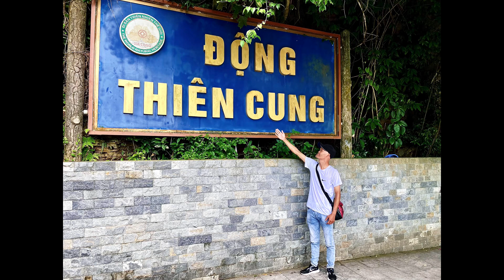Động Thiên Cung (Vịnh Hạ Long - Quảng Ninh) . Ngày 12/06/2024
Động Thiên Cung nằm ở phía bắc đảo Đầu Gỗ , trong khu du lịch Vịnh Hạ Long - Quảng Ninh . Đây Là một trong những hang động đẹp nhất trên vịnh Hạ Long , với diện tích hang rộng , có nhiều ngăn với vô vàn thạch nhũ đá vôi mang những hình thù kỳ lạ , đẹp mắt . Khiến du khách như lạc vào chốn bồng lai tiên cảnh .